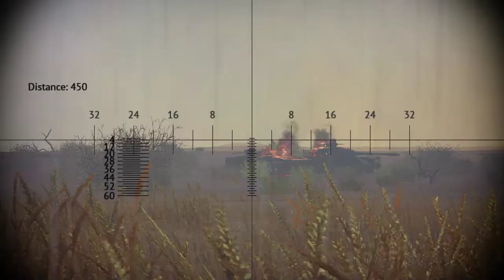War thunder max graphics